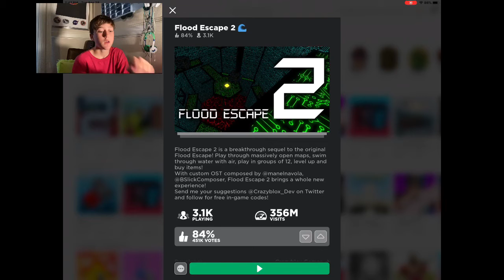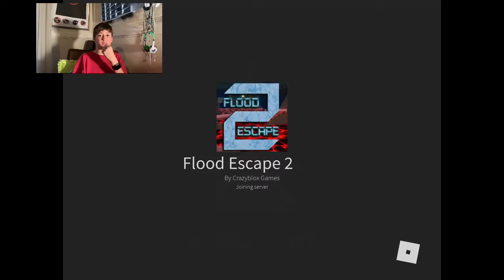Playing flood escape 2 again